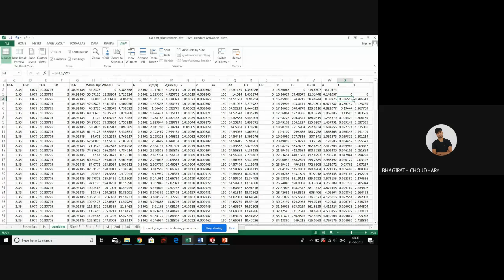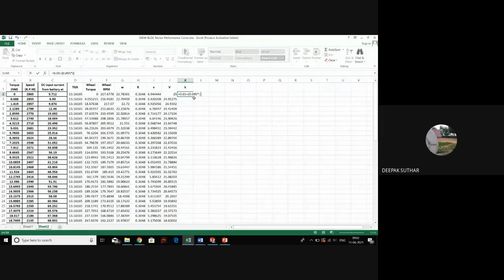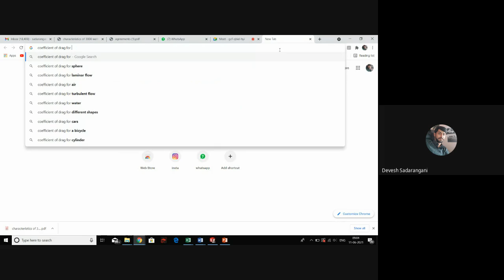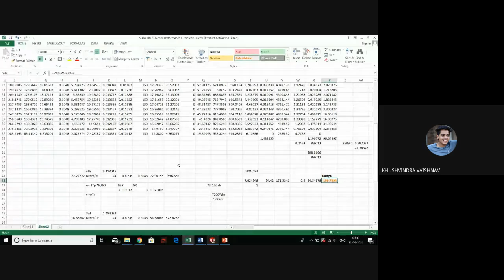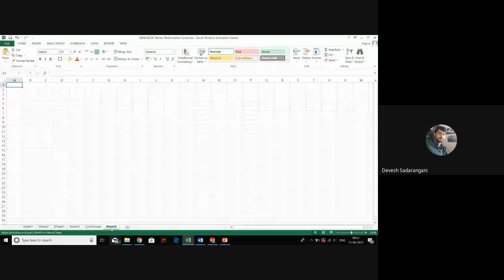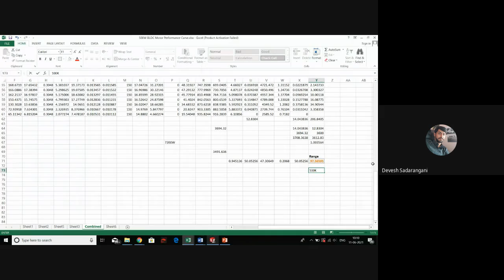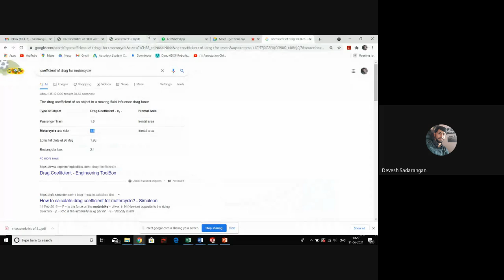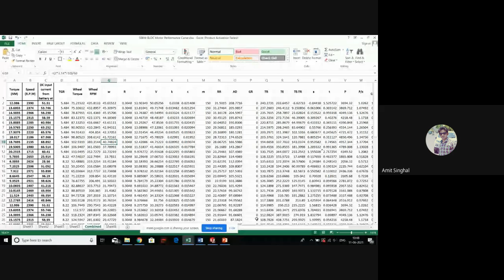Lecture#14 Calculations(Part-2) In AUTOCAD | Design Product In AUTOCAD